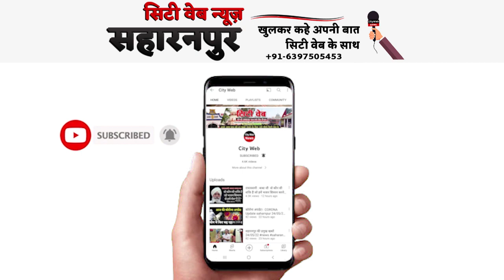Saharanpur News मौलाना अब्दुल गनी कश्मीरी के जनाजे में उमड़ा जनसैलाब, राजनीतिक दिग्गज भी हुए शामिल।